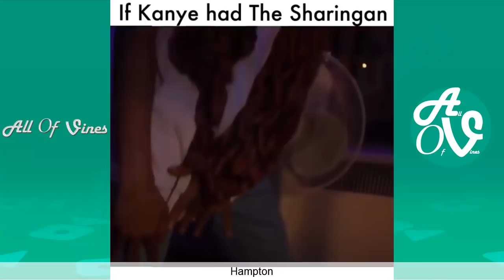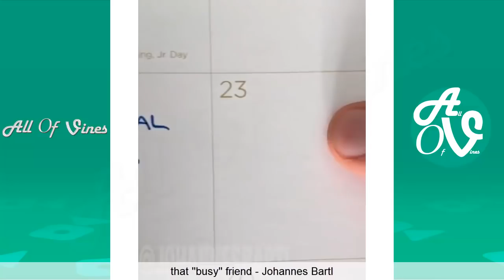Best Instagram Compilation February 2018 (Part 2) | Facebook & Instagram Funny Videos 2018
Enjoy this Funny Instagram Compilation With The Best Instagram Videos of February 2018.

Hope you enjoy watching this New Insta Funny Videos Of February 2018.